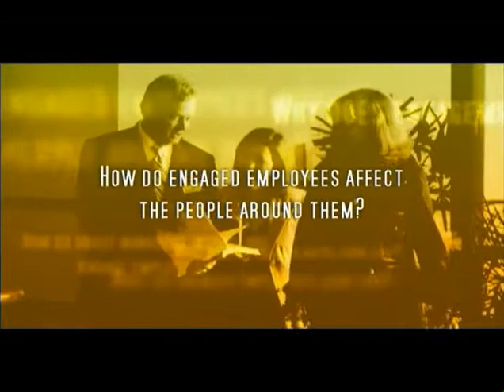Radisson:Gallup Employee Engagement